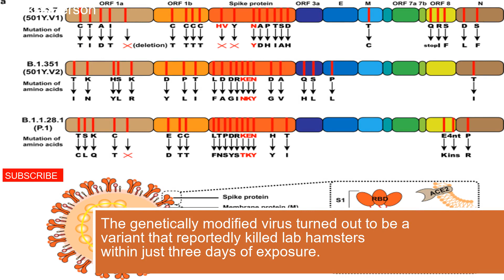Another Covid like threat Scientists in China create virus in lab that can kill in THREE days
The genetically modified virus turned out to be a variant that reportedly killed lab hamsters within just three days of exposure.The world can see it as a new threat coming from China amid already existing conspiracy theories that coronavirus (COVID-19), which killed millions, was leaked from a lab in Wuhan.The recent study , published in Science Direct, revealed that researchers used a glycoprotein found in the Ebola virus, which leads the virus to infect cells and spread throughout the human body, to create the pathogen in the lab.As per the study, some hamsters developed scabs over the surface of their eyeballs, which eventually affected their vision.Notably, the scientists and researchers used a different virus, vesicular stomatitis virus (VSV), to transport Ebola glycoprotein as the deadly Ebola requires exceptionally secure Biosafety Level 4 (BSL-4) facilities.kill, researchers, used, covidlike, china, study, science, scientists, ebola, threat, virus, animal, days, direct, world, create, lab, hamsters,